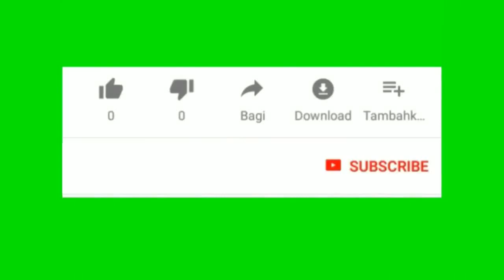يا سعودي اشرب العصير من كاس الكبير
الرباط- “القدس العربي”: يواصل إعلاميون سعوديون وإماراتيون حملة ضد المغرب، وذلك في إطار توتر تشهده العلاقات الدبلوماسية، يرافقه نوع من الصمت الرسمي حول هذه الحملة.

أمس الجمعة، خرج الإعلامي السعودي فهيد الشمري، في مقطع فيديو على يوتوب، يقول فيه إن اقتصاد المغرب قائم على “السياحة الجنسية”، وهو ما أثار جدلا واسعا في المملكة، حيث رأت فيه منابر إعلامية مغربية من بينها موقع الأيام 24 “إساءة متعمدة للمغرب”، إذ وصف تعبير الشمري بـ”التعبير الأرعن” والمسيء إلى المغرب والمغاربة”، و”يحمل أكثر من إشارة مشينة”.